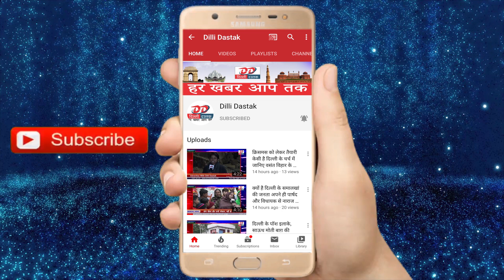एक दिन के सामूहिक अवकाश पर NDMC मेडिकल कॉलेज और Hindu rao Hospital के डॉक्टर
Hi

About This Video :- एक दिन के सामूहिक अवकाश पर  NDMC मेडिकल कॉलेज और Hindu rao Hospital के डॉक्टर